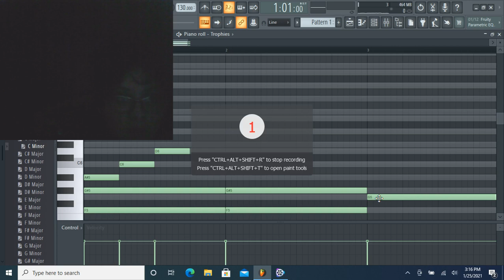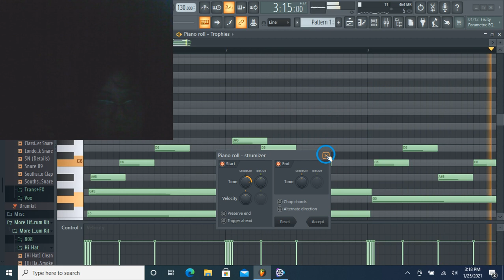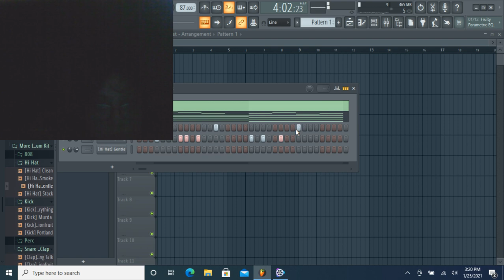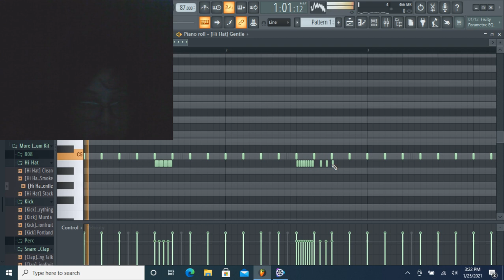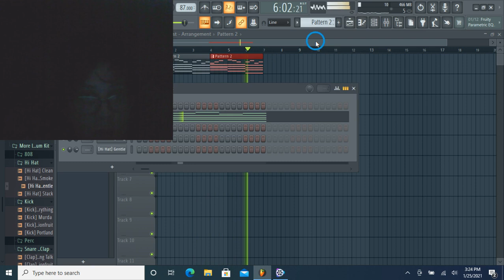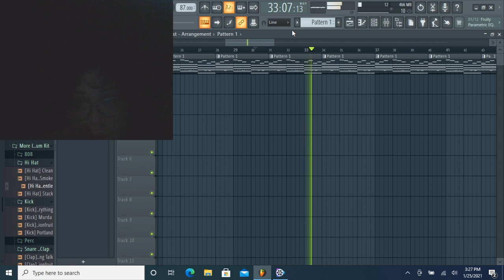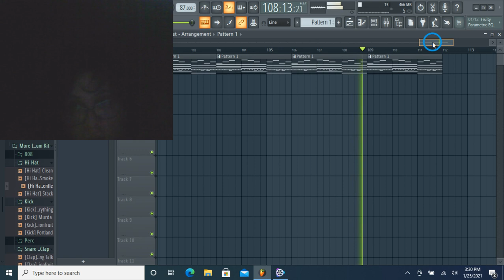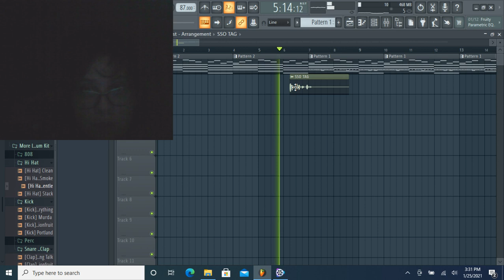Making A Lil Tjay 20/20 type beat